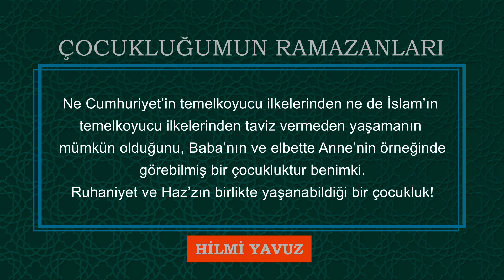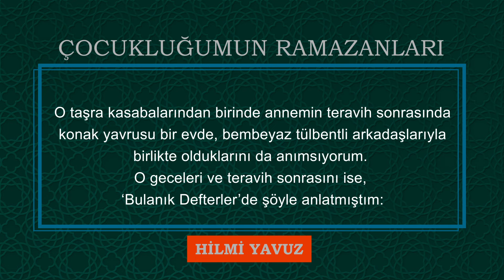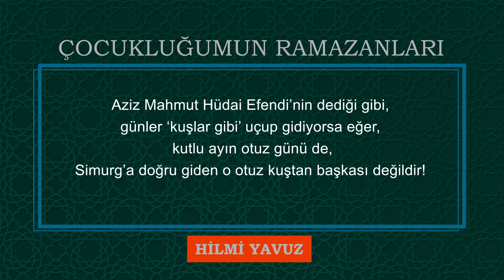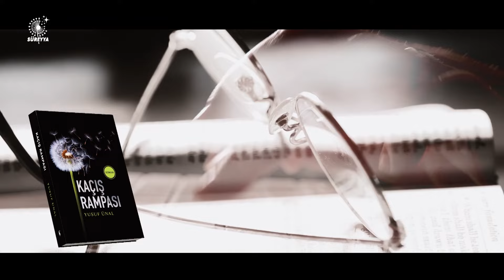ÇOCUKLUĞUMUN RAMAZANLARI - RAMAZAN YAZILARI / HİLMİ YAVUZ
ÇOCUKLUĞUMUN RAMAZANLARI – HİLMİ YAVUZ
Biz küçük bir aileydik. Annem, babam ve evin tek çocuğu: Ben! Babam bir Cumhuriyet bürokratıydı, ama Cumhuriyet’e bağlı olduğu kadar dinine de bağlı bir mümin. Bugün için oldukça garip bir terkip gibi görülebilir bu: Ne Cumhuriyet’in temelkoyucu ilkelerinden ne de İslam’ın temelkoyucu ilkelerinden taviz vermeden yaşamanın mümkün olduğunu, Baba’nın ve elbette Anne’nin örneğinde görebilmiş bir çocukluktur benimki. Ruhaniyet ve Haz’zın birlikte yaşanabildiği bir çocukluk!
Ramazan ayı, Ruhaniyetin Haz’za dönüştüğü bir aydır bende. Baba’nın ve Anne’nin, bu kutlu günleri lezzetle yaşadığının tanığıyım çünkü. Lezzetle, diyorum, evet, çünkü  bu kutlu günlerin lezzetinin, sadece iftar sofralarının ,savaş yıllarıydı, mütevazı yiyeceklerle donatılmışlığında değil, ama asıl, oruçlu saatlerde tadıldığına tanık oldum. Tokluğun değil de, o kutsal açlığın lezzetiydi bu! Allah’a kulluk etmenin gereklerini yerine getirmenin, insanı ne kertede yücelttiğini, onu nasıl bir hazza dönüştürdüğünü gördüm onlarda. Kolay kolay anlaşılabilecek bir şey olmadığını biliyorum söylediklerimin. Ama benim görüp anladığım ve en çok da Ramazan ayının o kutlu günlerinde özellikle farkına vardığım şuydu:  Gerçek inanmışlar için, ibadet, dışardan ne kadar külfetli görünürse görünsün, büyük bir haz olarak yaşanmaktadır.
Annem ve babam, namaza durmayı mutlulukla beklerler, namazdan, yüzlerinde sınırsız bir bahtiyarlıkla kalkarlardı. Ramazan’ın gelişi, bir bayram sevinciyle karşılanırdı. Şöyle diyeyim ve kesinlikle abartmıyorum: Üç günlük Şeker Bayramı değildi gerçek bayram bizim evimizde! Gerçek bayram, Ramazan  boyunca yaşanırdı:-
Bayram, üç gün değil, o otuz kutlu gündü annem ve babam için…Yahya Kemal’in o unutulmaz,müstesnâ dizesinde söylediği gibi: ‘imanın,şevk olduğu zamanlar'dı! Ve -geçtiler…
Ramazan ayının ruhaniyeti ile aile yaşamı arasında birebir bir ilişki olduğunu düşünüyorum. Bu ruhaniyetin, deyiş yerindeyse, yeniden üretilmesinde aile mahremiyetinin büyük payı vardır: Ruhaniyet ve mahremiyet! Ve elbette mahremiyetin sessizliği…
Beni, işte tastamam bu nedenle, çocukluğumun o küçük aile içinde sessizce yaşanan iftar sofraları daha çok etkilemiştir. Bunda, çocukluğumun, akşam iftar vaktine yakın saatlerde, sokaklarında kimselerin kalmadığı küçük taşra ilçelerinde geçmiş olmasının bir payı var mıdır;-bilemiyorum! O sessizlikte, iftar topundan çok, ezan seslerinin beklendiğini de anımsıyorum. O yıllarda Anadolu kasabalarındaki müezzinler (elbette hoparlör yoktu!) daha mı, deyiş yerindeyse, ‘yanık sesli’ idiler? Belki! Ama o ihtişamlı ve alabildiğine sessiz bekleme saatinde, sofranın başındayken işittiğim ezan seslerinin ruhaniyetini asla unutamam. Bana mı öyle gelirdi, yoksa gerçekten öyle miydi, bilemiyorum, ama sessizlikte işitilen ezan sesinin, insanı sanki bir kendinden geçme, bir esrimeyle, yükseklere doğru alıp götüren bir yanı vardı ve bu özellikle,  Ramazanda, akşam ezanı okunurken duyumsanan bir esrimeydi… Çocukluğum, ‘ezansız semtler’de geçmedi benim.
Tuhaftır, Ramazan deyince,   belleğimde hep o kutlu günlerin uhrevi olan yanlarının kaldığını fark ediyorum. İftar sonrasının, taşradaki küçük aile yaşantımızı nasıl bir ruh yüceliği şenliğine dönüştürdüğünü anımsıyorum çoğu kez! Babam,  iftardan sonra teravihe kadar, Kur’an-ı Kerim okumaya başlardı yüksek sesle. Arapçayı ana dili gibi bildiği için, Kur’an’ı bütün incelikleriyle okur, sesinin güzelliği de tilavetine görkemli bir  tertil ile musıki değeri katardı. O taşra kasabalarından birinde annemin teravih sonrasında konak yavrusu bir evde, bembeyaz tülbentli arkadaşlarıyla birlikte olduklarını da anımsıyorum. O geceleri ve teravih sonrasını ise, ‘Bulanık Defterler’de şöyle anlatmıştım:
‘’Haşim gibi söyleyeyim: Annemle karanlık geceler bazı çıkardık. Başları beyaz tülbentli kadınlar, güzel yüzlü, ıtırlı kadınlardı; birbirlerini, bakarak anlamayı bilen kadınlar. Bir dokunuşa dönüştürmüşlerdi sözleri, öyle onaylıyorlardı birbirlerini, derin ve gizemli bakışlıydılar. Bembeyaz tülbentler, ıtırlıydılar ve onlar, o kadar ferah ve aydınlıktılar ki, o odalarda çiçek işlemeli gaz lambası ışığından daha fazlası, çok daha fazlası vardı: Tülbentlerin aydınlığı. Odanın o görklü ışığına ekledikleri tülbentlerinin aydınlığına bürünüyorlardı, dudaklarında belli belirsiz kıpırtılarla…’
Aziz Mahmut Hüdai Efendi’nin dediği gibi, günler ‘kuşlar gibi’ uçup gidiyorsa eğer,  kutlu ayın otuz günü de, Simurg’a doğru giden o otuz kuştan başkası değildir!